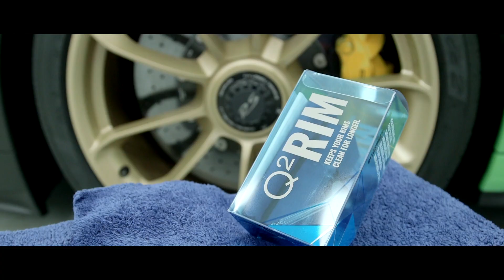A Buff & Beyond Porsche GT3RS Lizard Green Xpel PPF and Gyeon Coating Application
Always a Porsche presence in our HQ in Cranbury NJ.  Our clients brand new GT3RS in lizard green straight from the dealer for our highest level of protection.  Its full body is protected with XPEL Ultimate Plus for protection from rock chips, scratches and traditional use.  This is done in order to preserve it factory OEM finish.  This will retain vehicle value and provide a strong durable sacrificial layer.  If installing XPEL wasn't enough, we enhance the finish further with GYEON Quartz CanCoat.  Your perfect choice adding chemical resistance, hydrophobic properties and a candy like finish.  All other surfaces receive there proper treatments to complete your ULTIMATE level of protection.  For more information on how we can protect your new vehicle, please give us a call.

A Buff & Beyond - Performance Car Care